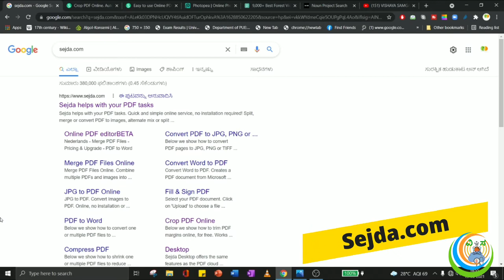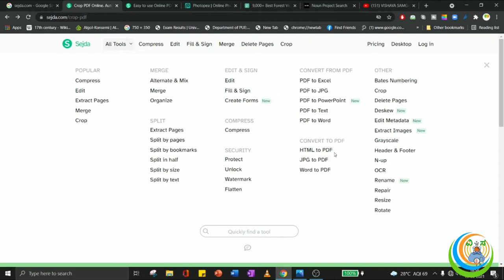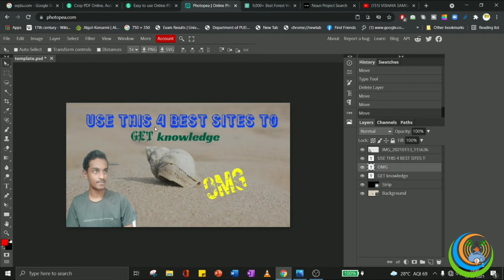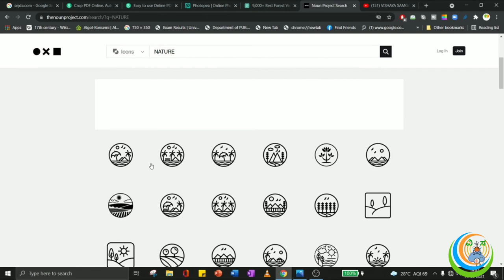Best 4 web sites to use for video content in Kannada @VISHAYASAMGAMA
ನನ್ನ ಯೂಟ್ಯೂಬ್ ವಾಹಿಯಲ್ಲಿ ಉತ್ತಮ ಗುಣಮಟ್ಟದ ಮಾಹಿತಿಯನ್ನ ನಿಮಗೆ ನೀಡುವೆ,ಅದಕ್ಕೆ ನೀವು ನನ್ನ ವಾಹಿನಿಗೆ ಚಂಚದದಾರದಾಗಿ..

Click the links below, to listen my podcast,
Google podcast

ಸಮಯದ ಕೊಂಡಿ⌛
0:00 Intro
0:51 sejda.com
1:39 Photopea.com
2:48 Pexel
3:29 Thenounproject.com
4:01 Outro